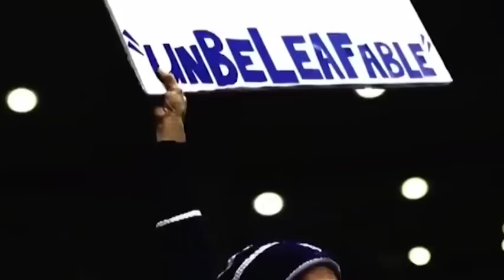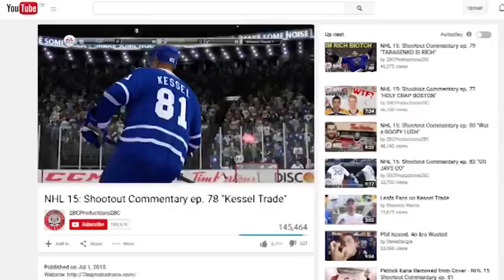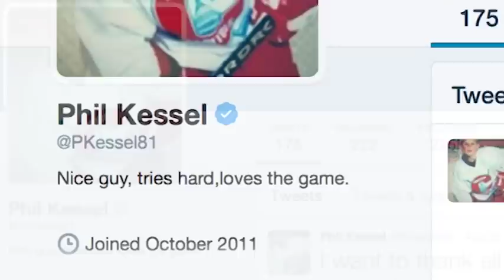Phil Kessel Shakes It Off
There are many Mean Girls quotes that I think are illustrative of the time Phil Kessel spent in Totonto:

“(s)He made out with a hot dog.”
“It’s not my fault you’re, like, in love with me or something!”
“Boo, you whore.”
“Raise your hand if you have ever been personally victimised by [the Toronto fanbase]?”

But now I guess the most relevant one is:

“(s)He doesn’t even go here.”

Welcome to Pittsburgh, Phil!

Music is Shake It Off by Taylor Swift
Video is from a variety of media and NHL sources.